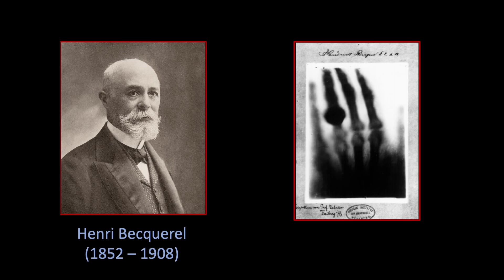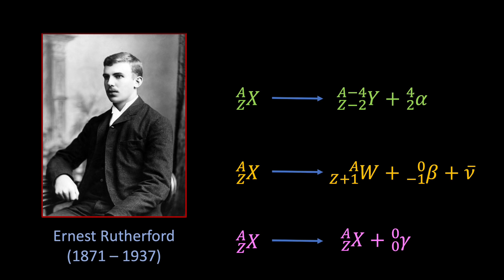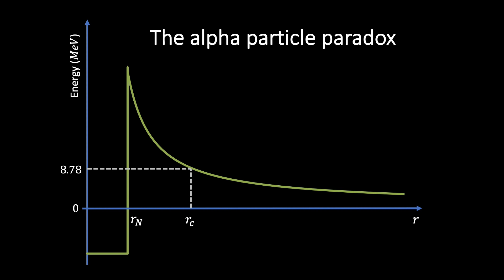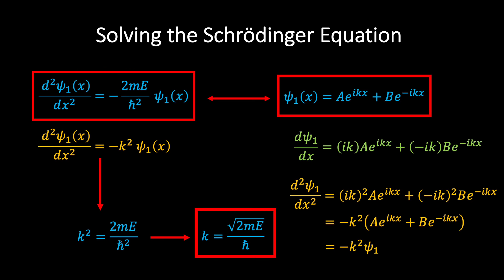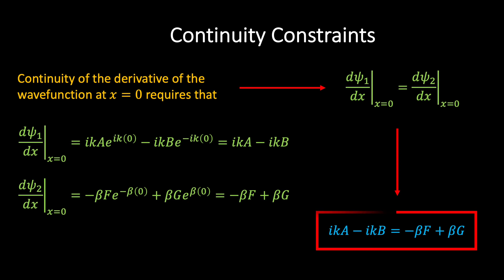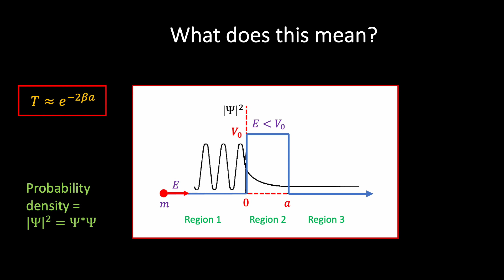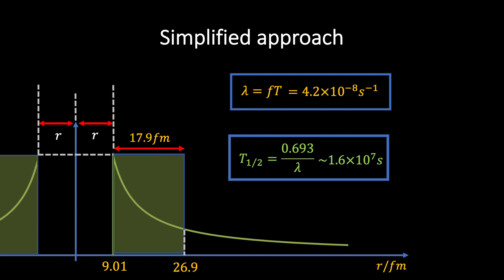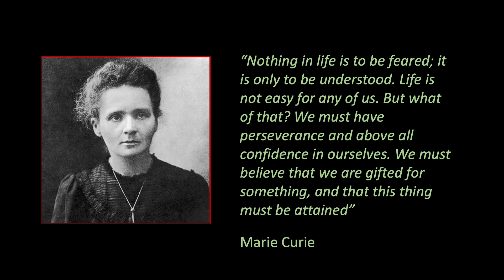What is Quantum Tunnelling?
This video explores one of the most fascinating and esoteric properties of quantum mechanics: quantum tunnelling. The video begins by explaining an apparent paradox involving alpha decay, and then goes on to show how the theory of quantum tunnelling can provide a solution. The Schrodinger equation is solved for a rectangular barrier, and the tunnelling probability is calculated. A simplified model of quantum tunnelling is then used to calculate the half-life of Polonium-212, and the theoretically determined value is compared with the experimentally determined value.

Quantum physics of atoms, molecules, solids, nuclei and particles - Eisberg and Resnick
Introduction to Quantum Mechanics - Griffiths and Schroeter
Introductory Nuclear Physics - Krane
Vibrations and Waves - King
The Quantum Story - Jim Baggot
Quantum Physics for Dummies - Steven Holzner
Thirty Years that Shook Physics - Gamow
Inward Bound - Abraham Pais